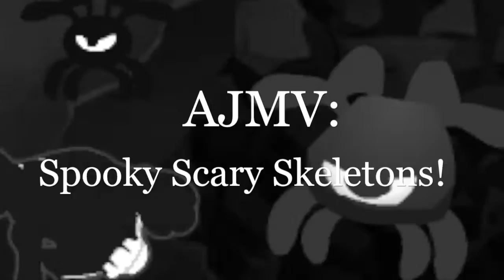Animal Jam Music Video: Spooky Scary Skeletons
Time to get spooky!